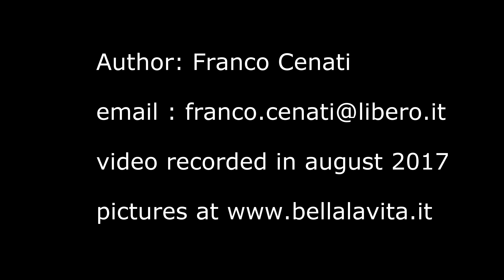2017 Croazia Roski Slap at Krka National Park 0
2017 Croazia   Roski Slap at Krka National Park 0